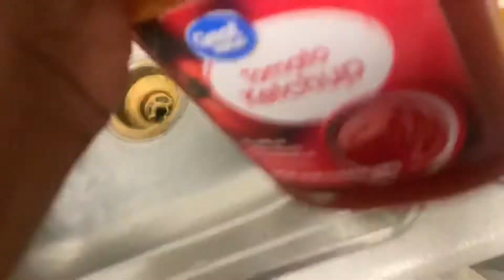Don’t have nothing to do 🤦‍♂️😔